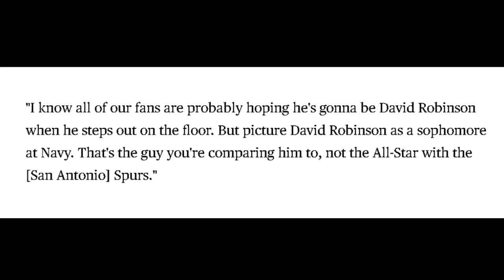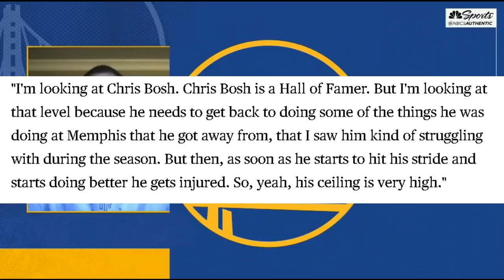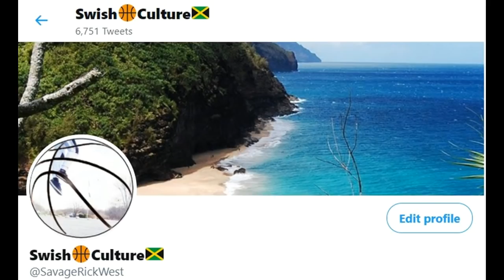The REAL REASON Why The Warriors Are Not Trading Wiseman - Because Of Him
Wiseman is such a polarizing player, and when you dive into the details, it's not impossible to see why. Fans have high expectations, however, when these come to fruition is another matter. Some think his season was terrible and he should be traded, others think he shows promise and will improve immensely next year. This video takes a look at the facts and factors that impact his development to see what the Franchise has in store for James Wiseman.

Main Background/Ending Music by Enjenner